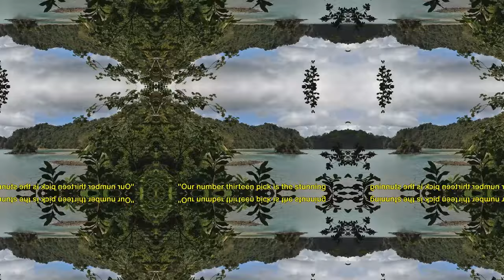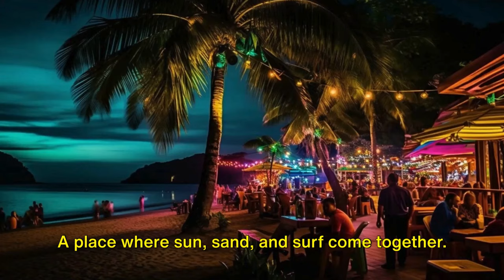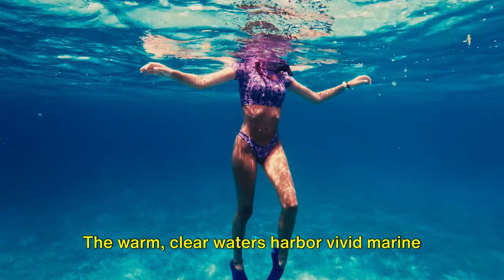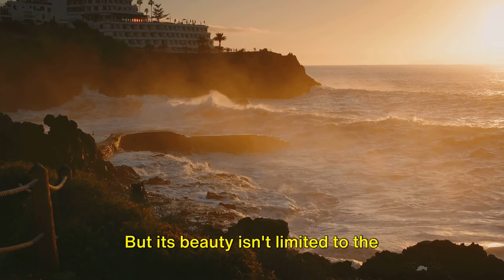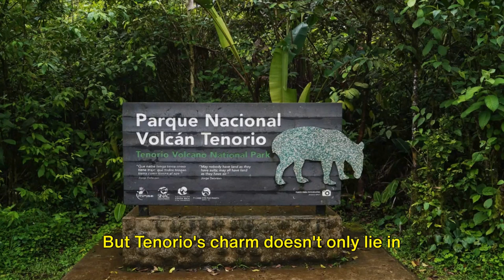Costa Rica Ecotourism: 15 Eco-Friendly Places to Visit!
Embark on a virtual journey through Costa Rica's top 15 rated destinations! From lush rainforests to stunning beaches, this video will give you a taste of the beauty this country has to offer.!